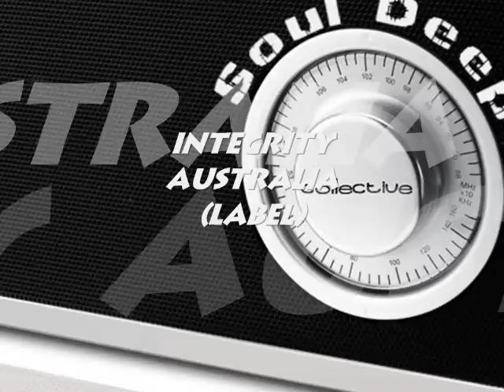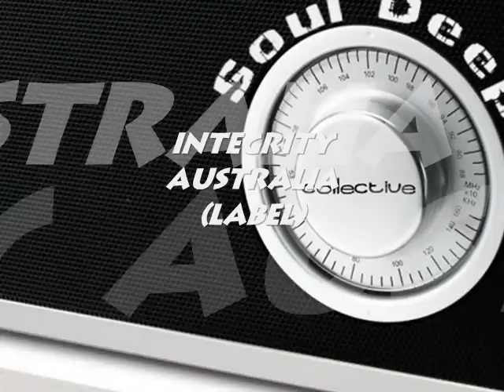The Legendary "Fatback Band" - Love in The Tub (Touch Of Soul Vocal)